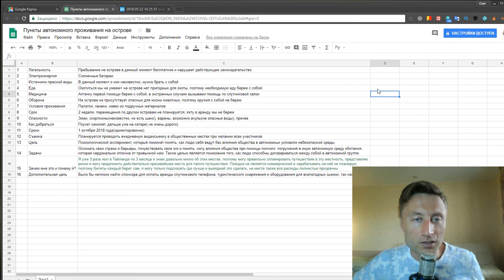Поездка на необитаемый остров. Автономно на 14 дней. Это изменит нас? Людей там нет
Добрый день, меня зовут Олег Океев. В этом видео я расскажу о поездке на необитаемый остров, которую я планирую на осень 2018 года.  Зачем она нужна? Какие цели? Может лучше в отель? Опишу примерную стоимость поездки и почему она может изменить нашу жизнь.
Добавлю от себя, что данная поездка является не просто приключением и путешествием, а решает конкретные задачи.
Для тех кому лень смотреть все видео, я приведу таймкоды в закрепленном комментарии.